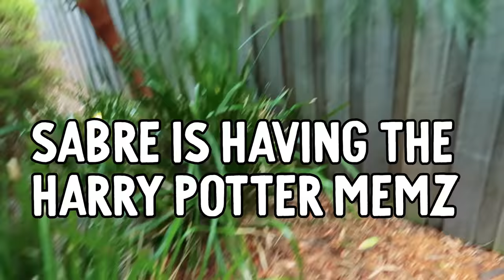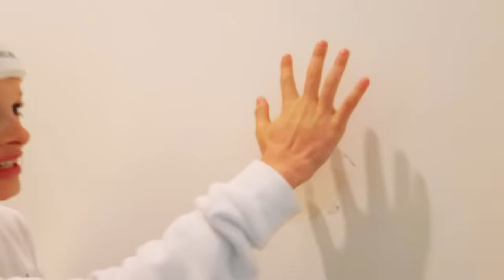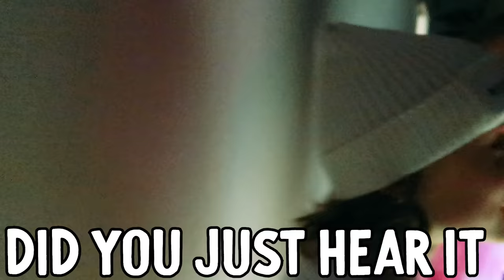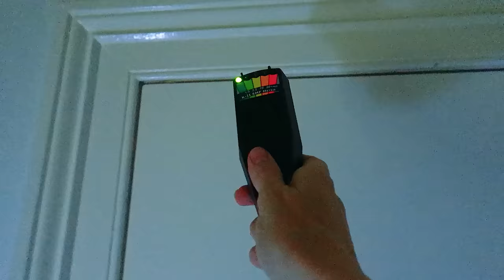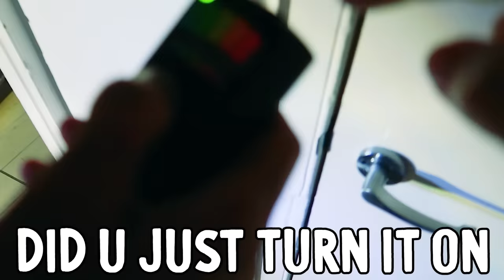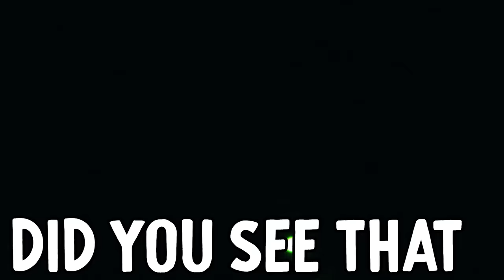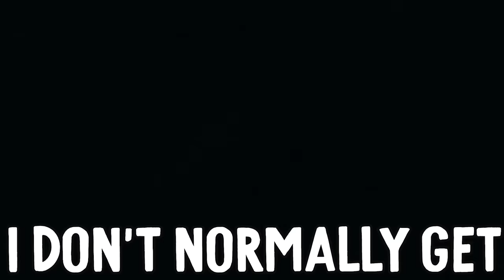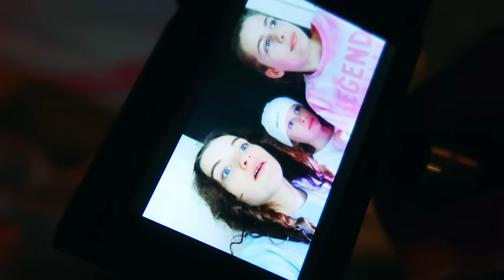HUNTING FOR THE GHOST IN OUR HAUNTED HOUSE...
We investigate the strange sounds to try to find the ghost in our house...

In this video we find out if there's a ghost in our house as the Norris Nuts investigate some strange happenings. Biggy and Naz hearded some footsteps so the Norris Nuts decided to search for ghosts at night time in the house. They are worried the house is hanted after hearing some strange sounds. There are also some rumours about how the house came to be haunted.